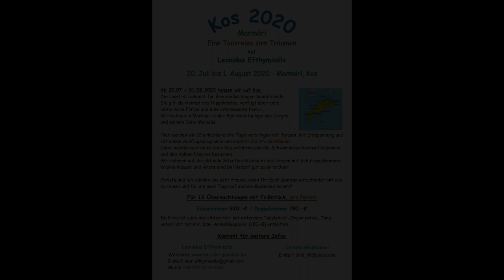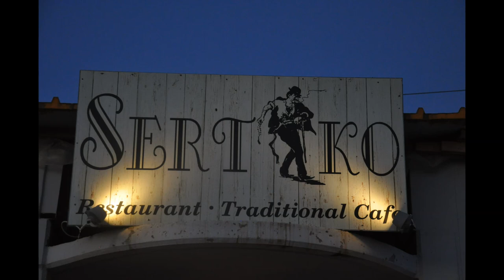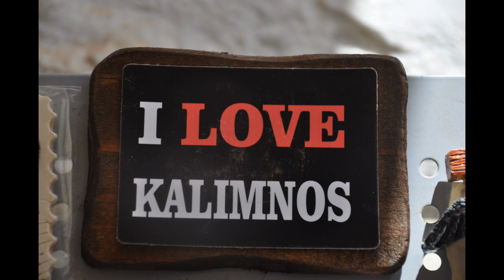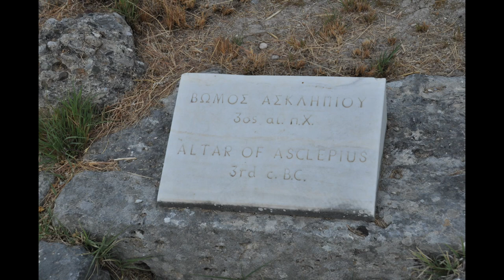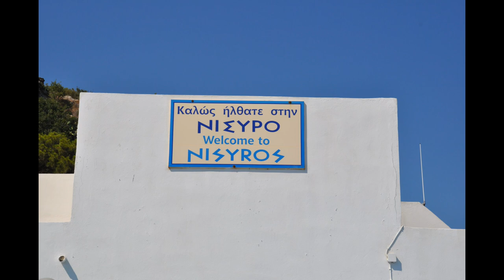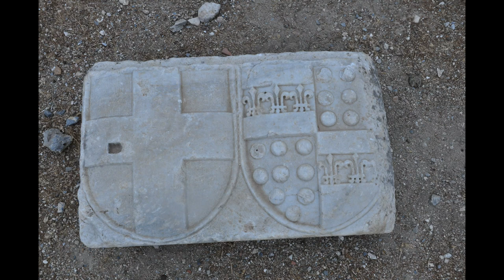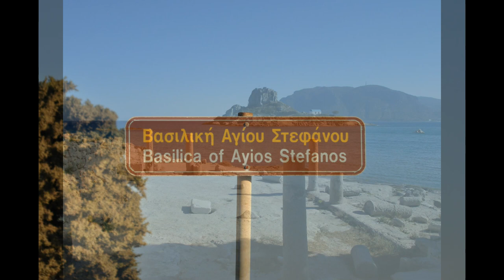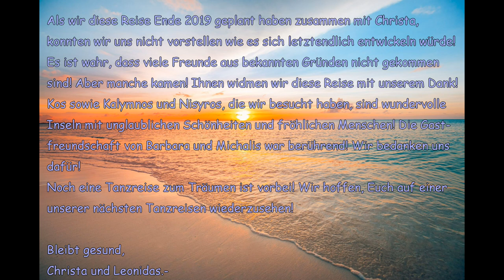Tanzreise "Kos 2020" - Der Film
Als wir diese Reise Ende 2019 geplant haben zusammen mit Christa,
konnten wir uns nicht vorstellen wie es sich letztendlich entwickeln würde!
Es ist wahr, dass viele Freunde aus bekannten Gründen nicht gekommen
sind! Aber manche kamen! Ihnen widmen wir diese Reise mit unserem Dank!
Kos sowie Kalymnos und Nisyros, die wir besucht haben, sind wundervolle
Inseln mit unglaublichen Schönheiten und fröhlichen Menschen! Die Gast-
freundschaft von Barbara und Michalis war berührend! Wir bedanken uns
dafür!
Noch eine Tanzreise zum Träumen ist vorbei! Wir hoffen, Euch auf einer
unserer nächsten Tanzreisen wiederzusehen!

Bleibt gesund,
Christa und Leonidas.-
Οι μουσικές της ταινίας ανήκουν στους δημιουργούς τους και δεν έχω κάποιο όφελος από αυτές!